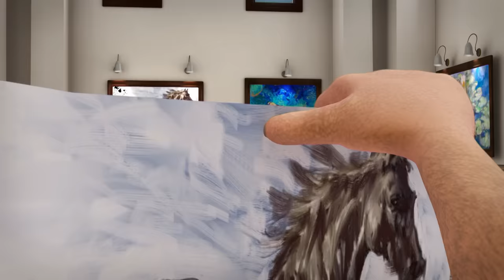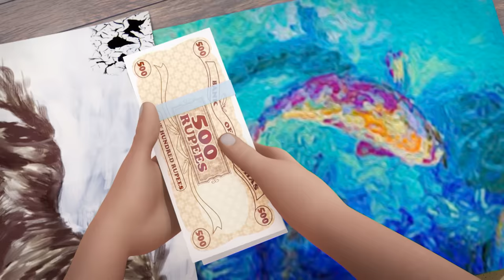Shiva - Full Episode 82 - The Gang of Langoor